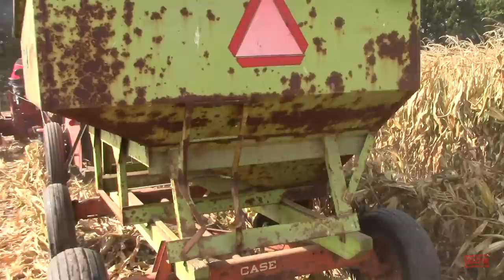Corn Picking Tractors at the 2019 Half Century of Progress Show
The Half Century of Progress Show features 200 acres of harvesting and plowing and over 1,000 farm machines on display.  In this video viewers will 40 tractors and corn pickers in the corn harvest demonstration at the Half Century of Progress Show.